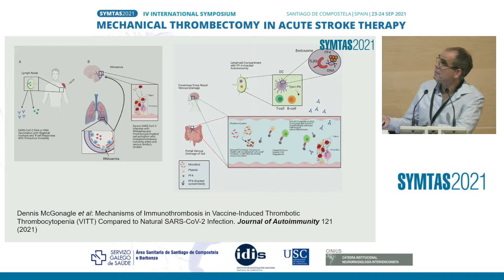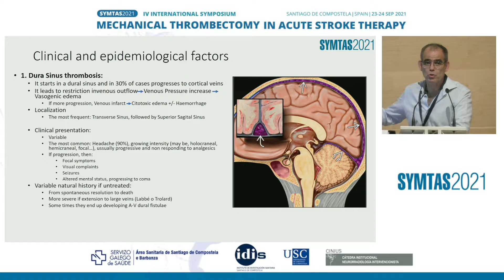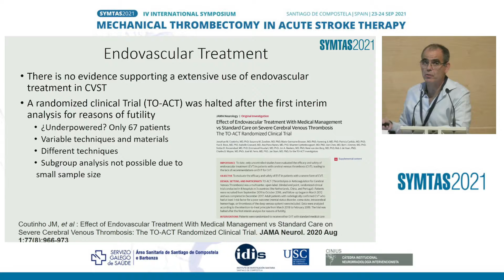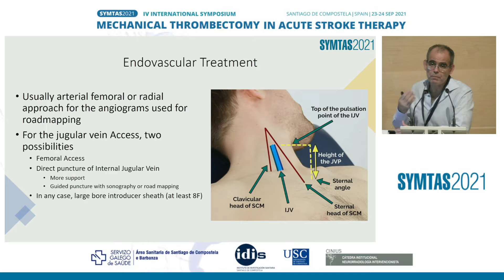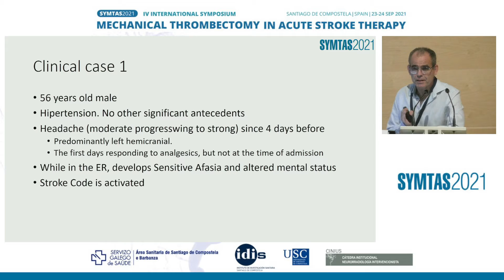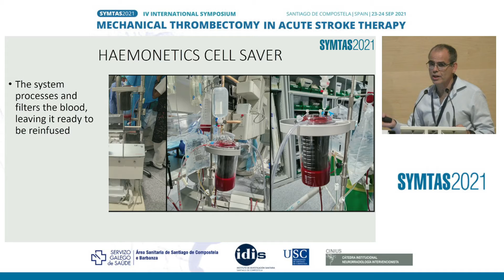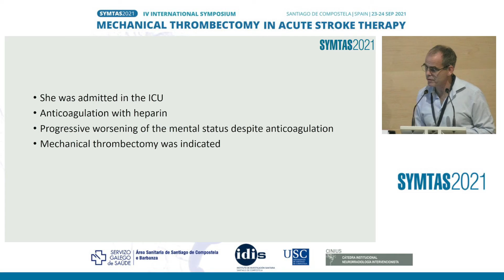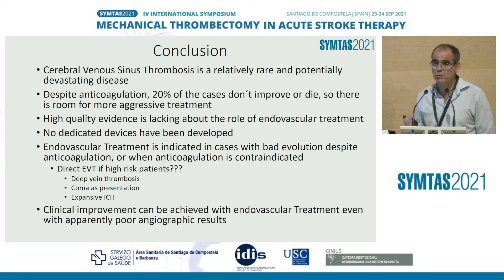ANDRES GONZÁLEZ MANDLY. SYMTAS2021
Endovascular management of sinus Thrombosis